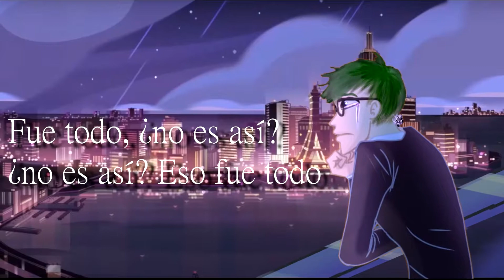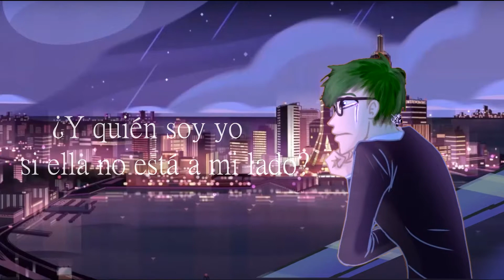Fue Todo No es así // Steven Universe Cover Español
ALL RIGTHS DESERVED TO CARTOON NERTWORK

Espero les haya gustado el cover y gracias por todo su apoyo

Vocalista: Zeo Fandubs

Artista de dibujo: Puffle May

Edición y Mezcla musical: Zeo

•Este es solo un Cover que no busca fines de lucro•

Canal Principal: @Zeo_Vaxiz